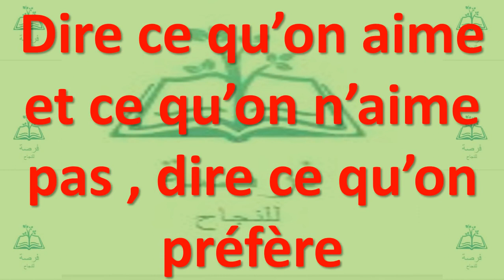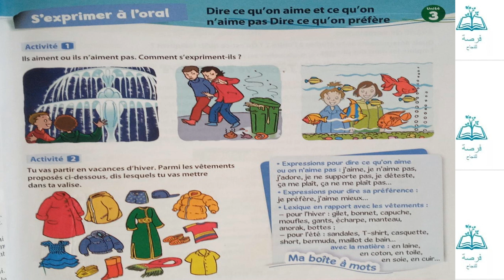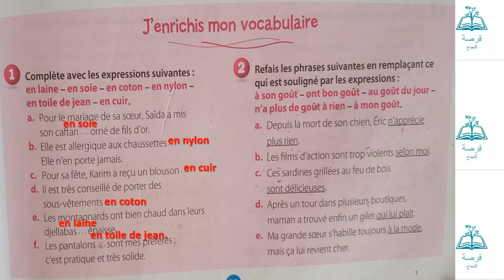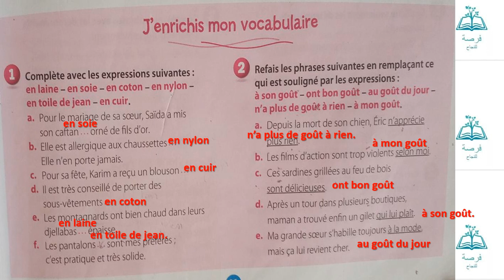dire ce qu'on aime et ce qu'on n'aime pas dire ce qu'on préfère (coquelicot niveau CM1)